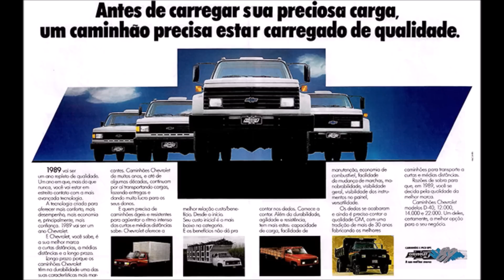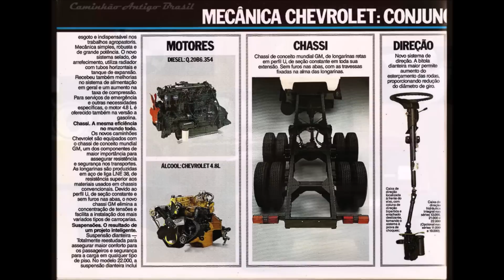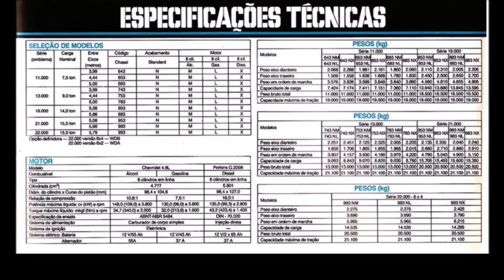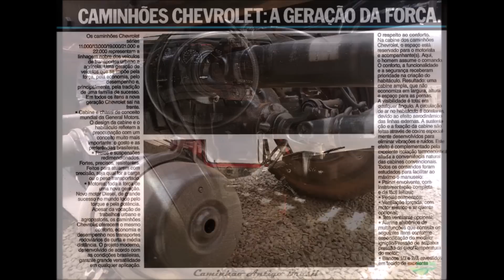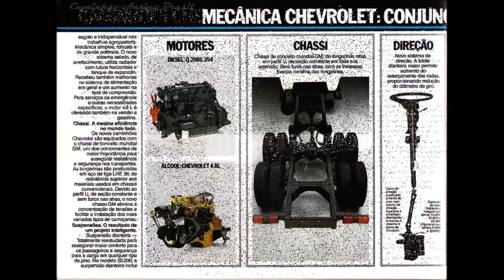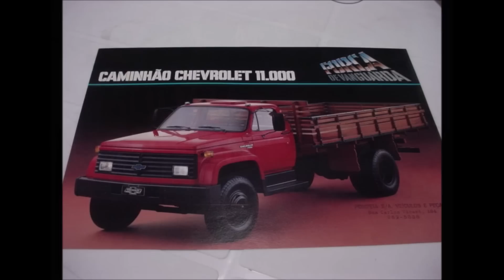O Último Caminhão Chevrolet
O lançamento da terceira e última geração de caminhões Chevrolet oferecidos no Brasil, ocorreu em 1985, já era uma renovação tardia, más naquele ano, acompanhado a renovação das picapes, com a clássica série 20, os caminhões ganharam nova cabine, e nova nomenclatura, que indicava do peso bruto total aproximado, os A, C e D60,70 ou 80, davam lugar aos Chevrolet 11000, 13000 (4x2), 19000, 21000 (6x2) e 22000 (6x4).
Na concorrência, a grande rival da Chevrolet, Ford, também havia renomeado seus caminhões baseando-se no PBT aproximado, equipando todos com motores a diesel Perkins e MWM, más do design antigo não mudaram quase nada, más já lançava a moderna linha Cargo.
A Mercedes, campeã de vendas, estava bem a frente, sempre com motores a Diesel, incluindo os modelos OM 352 e 355, já disponibilizava turbocompressor e acabava de lançar um facelift nas cabines, más já planejava uma grande renovação para início dos anos 90.
E por fim, a recém-chegada Volkswagen caminhões já havia lançado em 1981 seus primeiros modelos de cabine avançada basculante e motores diesel.
Pela concorrência se notava a grande tendência de motores a diesel, mais potentes e econômicos, e a eliminação das compridas cabines recuadas, más a Chevrolet não tinham melhores planos para sua linha de caminhões, a cabine em sí, era a mesma da linha de picapes e do leve D40.
Para essa terceira geração Chevrolet, eram três opções de motores, dois GM e um Perkins,
A primeira opção era o 292, a gasolina, de 6 cilindros, 4.8 litros (4777cm3), carburador de corpo simples, 32KGFM a (1600RPM) e 130CV (3800RPM)
A segunda opção era o mesmo o 292 4.8 litros, porém á álcool, 34.7KGFM (2000RPM) e 148CV a 3800RPM.
Por último o Perkins Q20B 6 cilindros, 5.8 litros á diesel,  43.2KGFM a 1400RPM e 135CV a 2800RPM, com bomba injetora de atuação mecânica.
Os modelos 11mil e 13 mil eram as versões 4x2, o 19mil e 21 mil 6x2, e o 22mil, 6x4, todos com suspensão por feixe de molas, freios a tambor em todas as rodas, e cambio de 5 marchas, com opção de redução no diferencial para os 13, 19 e 21mil, roda raiada para a maioria, exceto o 11mil e 19mil, havia opção também de direção hidráulica.
Há informações que a GM chegou a trabalhar em projetos de cabine avançada, de modelo pesado para 32t, e de um ônibus em parceria com a Marcopolo, que não chegaram a concretizar.
Em janeiro de 86, na tentativa de oferecer algo diferente para o mercado, e resolver parte do problema da pequena cabine, os caminhões receberam opção de cabine dupla de quatro portas fabricada pela Brasinca, más apesar desse esforço de renovação, sua posição no mercado de caminhões continuou crítica, especialmente após o lançamento do Ford Cargo.
Em 1989, primeiramente a opção de motor á alcool dava o seu adeus, ficando a opção do mesmo motor a gasolina, o último caminhão a gasolina oferecido no Brasil, para a linha de 1992, os modelos 19000,21000(6x2) e 22000(6x4a) também eram retirados de linha, os caminhões 11000 e 12000 tiveram a suspensão reforçada e passaram a integrar, de série, alguns itens antes opcionais, dentre os quais direção hidráulica. A capacidade de carga foi levemente aumentada e, com isto, a denominação alterada para 13000 e 14000, respectivamente.
O motor Perkins seis cilindros 5.8 aspirado era mantido, e começou a ser oferecido em versão turbo, o QT20B 6 cilindros, com potência de até 156cv, potência bem baixa comparando com os concorrentes da campeã de vendas mercedes, e da volkswagem que já ultrapassava os 200cv, devido a vários motivos os chevrolets ficavam restritos a vendas para usos de distribuidoras e entregas, a curtas distâncias.
Nos primeiros anos da década de 90, a GM, que foi uma das primeiras marcas a se instalar no Brasil, isso no ano de 1925, amargava o último lugar com uma ínfima participação na venda de caminhões no Brasil, e em 1995, resolvia por fim a história de quase 40 anos de fabricação de caminhões no Brasil, encerrando a fabricação de sua última geração, em seu lugar, a GM importaria entre 1997 e 2001,  modelos de caminhões Kodiak norte-americanos e Isuzu japoneses, comercializando lhes com bandeira GMC, porém tiveram pequena participação no mercado.